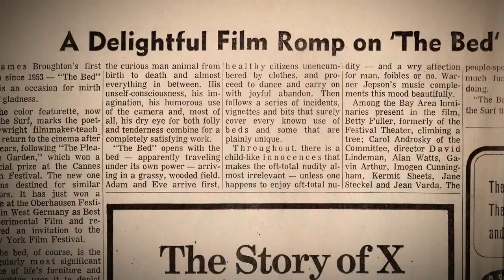Big Joy - Official Trailer | Dekkoo.com | Stream great gay movies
About 'Big Joy': The Big Joy film creates a journey through the life and works of the exquisite poet, a vibrant lover, innovator, and role model James Broughton.